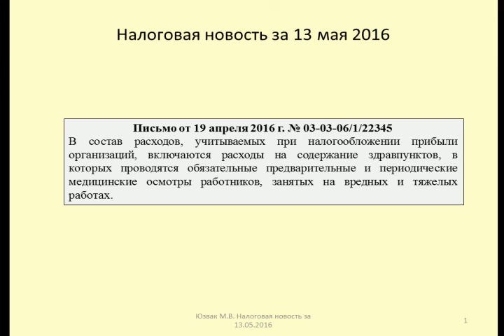13052016 Налоговая новость о расходах на здравпункт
Юзвак Максим рассказывает об условиях учета расходов на содержание здравпункта